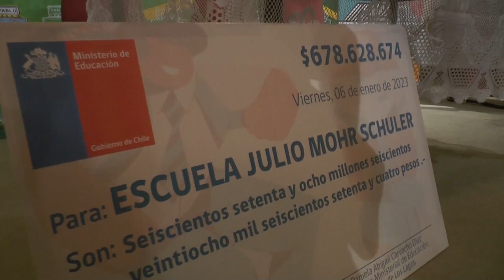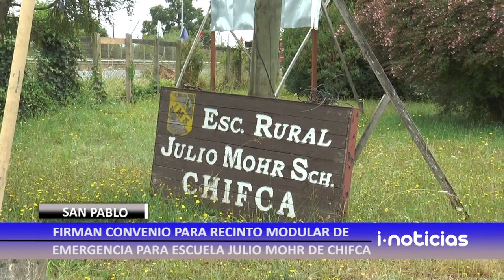Firman convenio para recinto modular de emergencia para la Escuela Julio Mohr de San Pablo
Una inversión superior a los 600 millones permitirá a la comunidad escolar de la Escuela Rural Julio Mohr regresar a su territorio. Se trata de un inmueble con el equipamiento necesario para el normal funcionamiento del establecimiento educativo, el cual tiene una vida útil de 3 años.